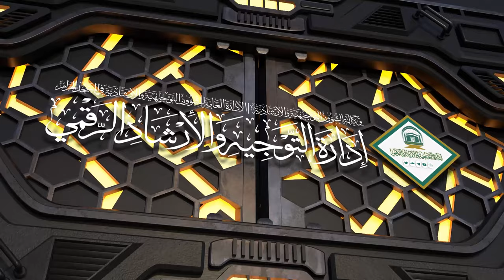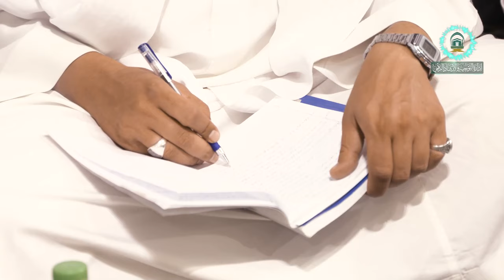( تفسير السعدي - عمدة الأحكام ) لمعالي أ.د.عبدالرحمن السديس | الثلاثاء 23-04-1445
( تفسير السعدي - عمدة الأحكام )
لمعالي الشيخ/ أ.د.عبدالرحمن بن عبدالعزيز السديس
الثلاثاء 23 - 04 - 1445 بعد صلاة العشاء
۩ منصة منارة الحرمين▼